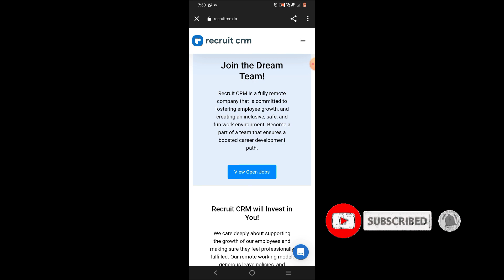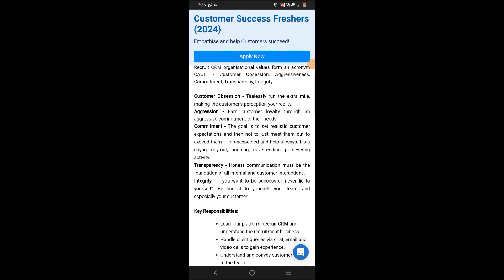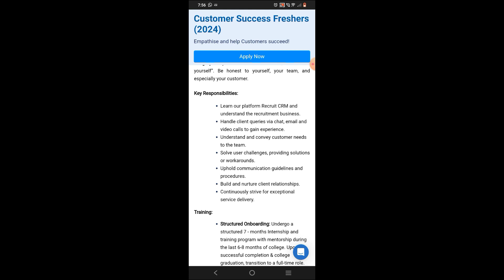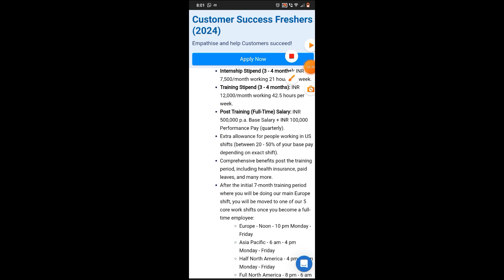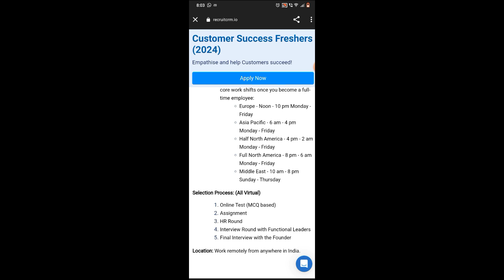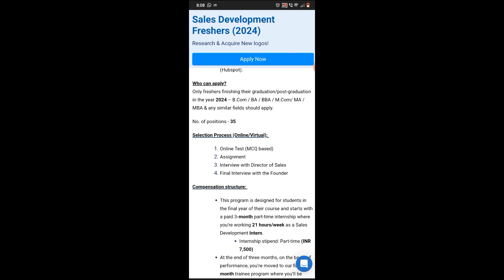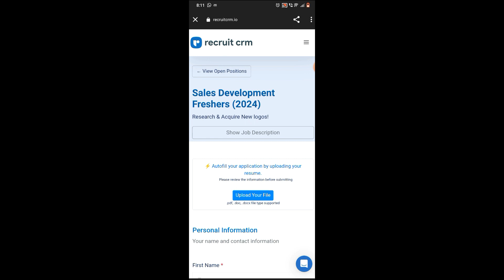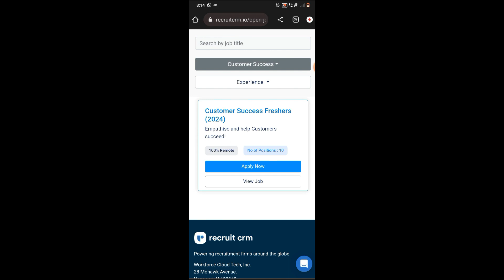😎 WORK FROM HOME JOBS 🔥 Salary Rs.6 LPA 👍 Online Jobs At Home | No Investment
This video is about the best Form filling jobs as you can Work from home Jobs without investment to earn money online in your freetime. Best Online jobs from home. Watch this amazing video for full details .

Topics Discussed :
Online Captcha Typing Job
Typing Jobs

Scribe typing job
Data Entry Job for students
Survey jobs
Captcha
Captcha Typing
part time jobs in online
Online Earning
Online Captcha
page typing job
typing work
jobs for students in tamil
sanjiv kumar
sanjeev kumar
real jobs
whatsapp job
recaptcha
online earning
part time jobs for students in tamil
earning app,
earning apps,
online jobs from mobile
online jobs at home in Telegu
online jobs, online job Malayalam,
online job at home in mobile,
application for government jobs,
work from home jobs in Telegu